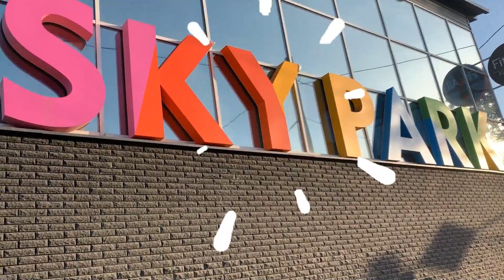Короче говоря, 24 ЧАСА на БАТУТАХ! Марка и Чебурека ЗАКРЫЛИ в развлекательном ЦЕНТРЕ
ПРИХОДИТЕ В ЛУЧШИЙ РАЗВЛЕКАТЕЛЬНЫЙ ЦЕНТР В ХАРЬКОВЕ

Это новое семейное видео для всей семьи на  канале Mark ON - Show про то, как Марк и Чебурек пошли веселиться в детский развлекательный центр. им так понравилось прыгать на батутах, кататься на крутых горках, что Марк захотел остаться в игровом центре на всю ночь! Но что-то пошло не так...